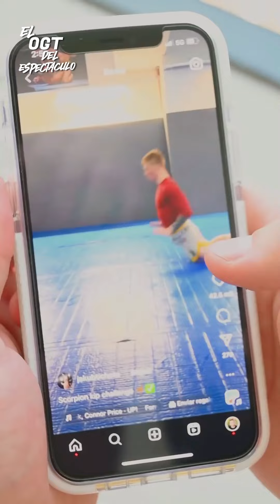EVELYN LISTA PARA SU REGRESO A EXATLON ¿MATI REGRESARA?